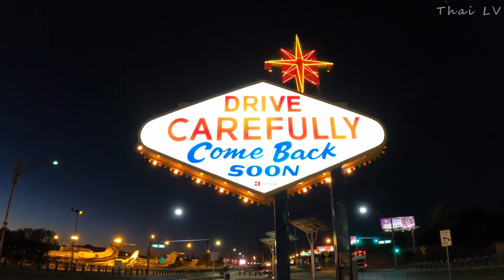DRIVING LAS VEGAS STRIP Saturday Morning I CONDUCIENDO LAS VEGAS STRIP Sábado por la mañana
Hello everyone Welcome to Las Vegas. On Saturday Morning Staring drive from South Las Vegas Boulevard (at the front Town square) and stop at  Las Vegas sign than drive to  North Las Vegas Boulevard and U-turn (at the front Encore Las Vegas) to Las Vegas sign